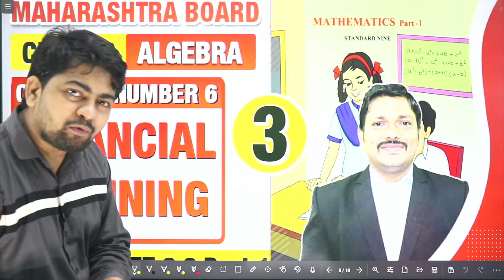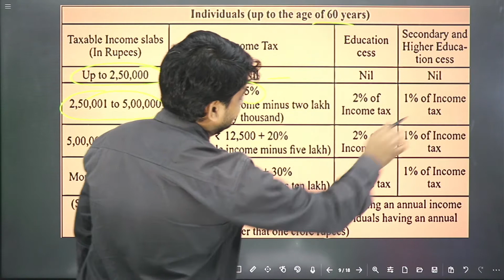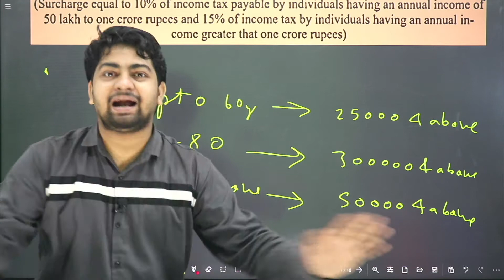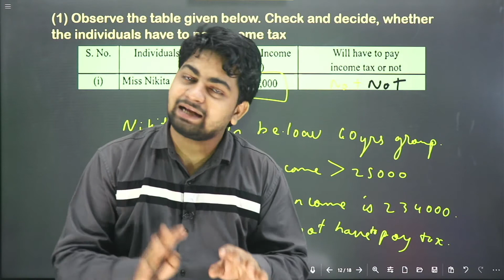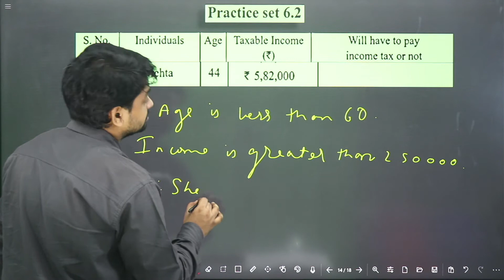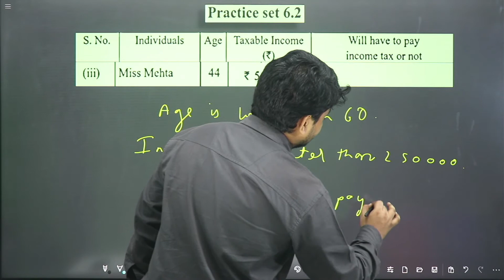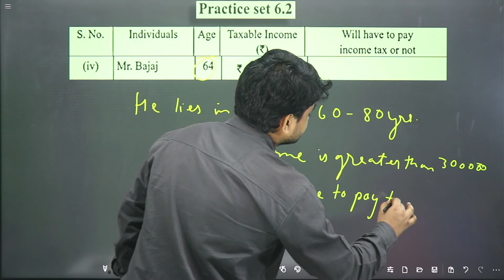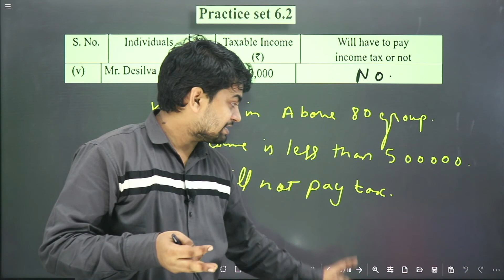Class 9 Chp.6 Financial planning l Practice Set 6.2 Lec 3 (Part 1) | Maths l Amit sir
Dinesh Sir Smart Study (Class 6 to 10) Maharashtra Board